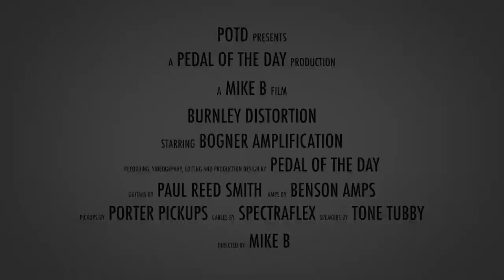Bogner Amplification Burnley Distortion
This is a demo video of the Burnley Distortion effects pedal from Bogner Amplification performed and produced by Pedal of the Day. for more effects pedal reviews and demos, and be sure to check out more of the videos here on our YouTube channel before you leave. Cheers!